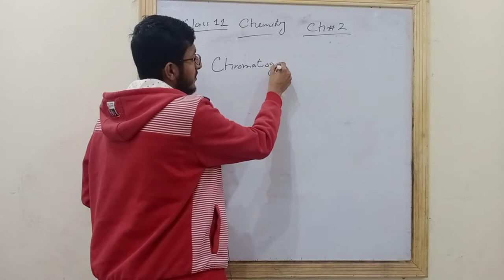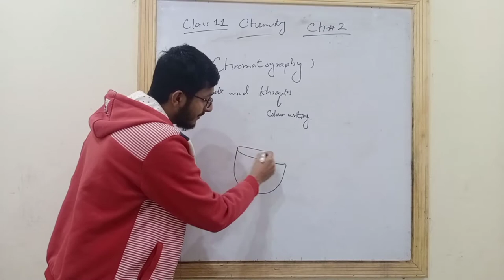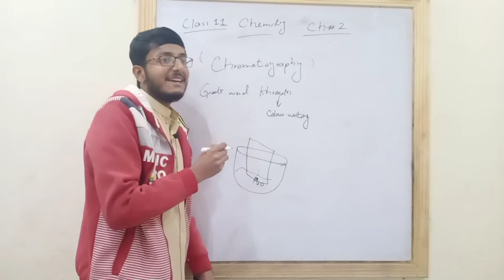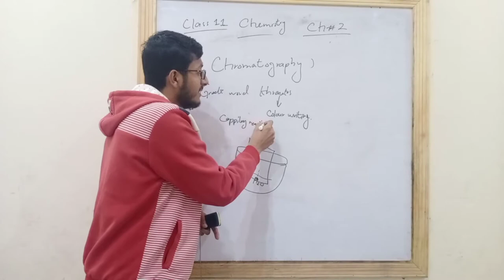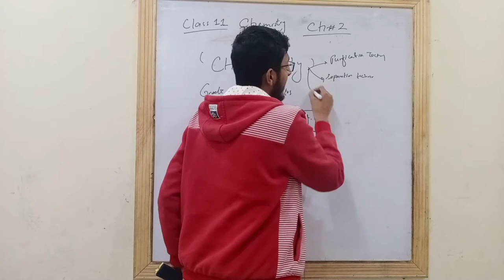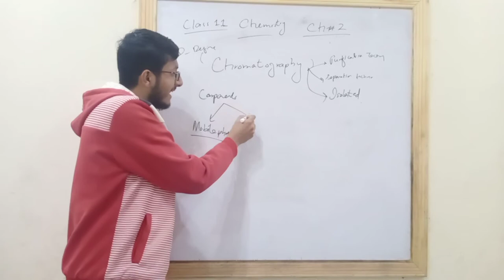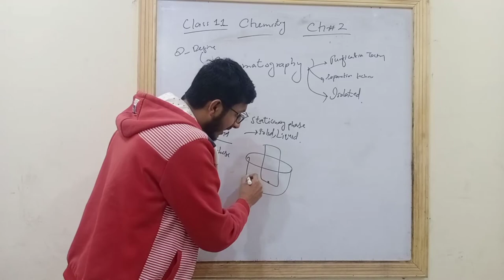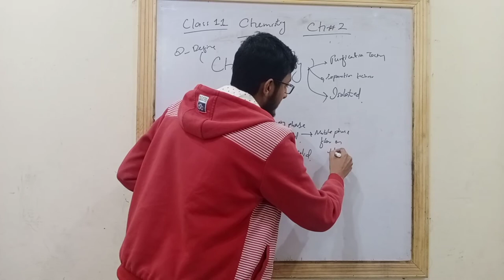Chromatography | Chapter 2 |Class 11 Chemistry| Smart syllabus 2021| Lecture 22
In this video, we discuss experimental techniques of chapter 2
links

regards